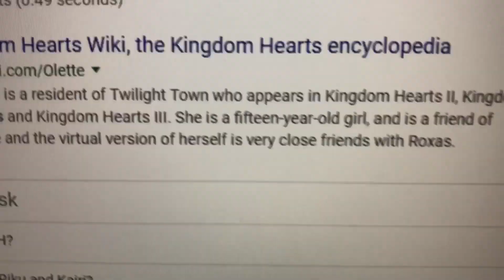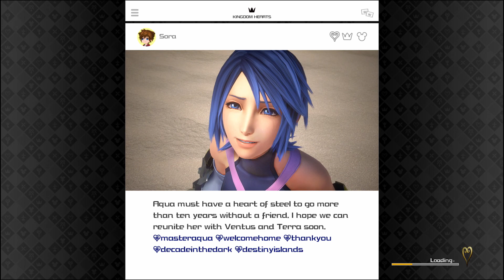Kingdom Hearts 2.9 - The Movie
I still want Sora for smash